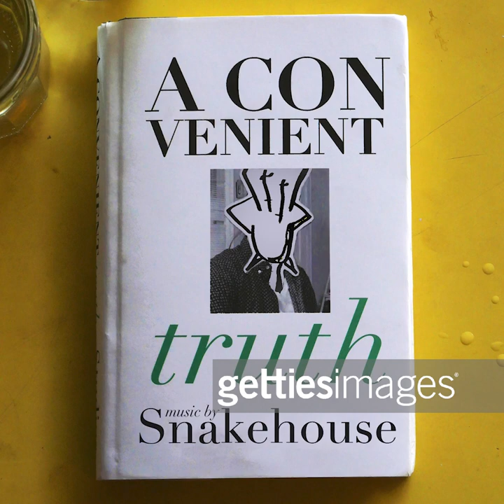The Greaser Improv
The Greaser Improv - Snakehouse

Created for the 48 hour film project "A Convenient Truth" by Jonny Studios.